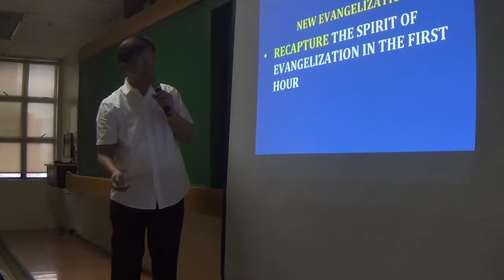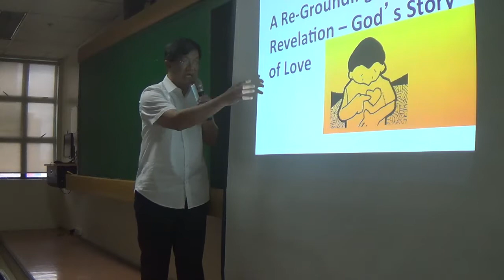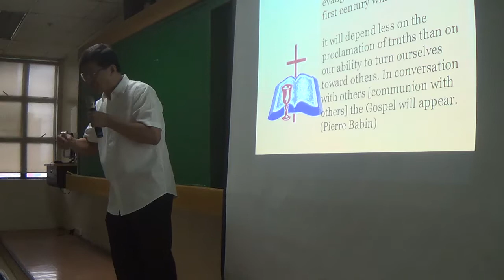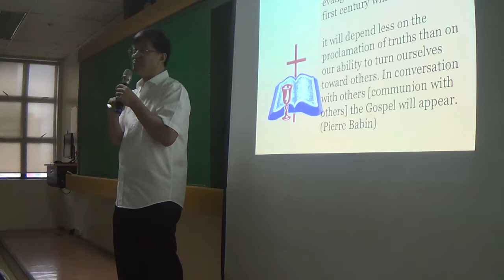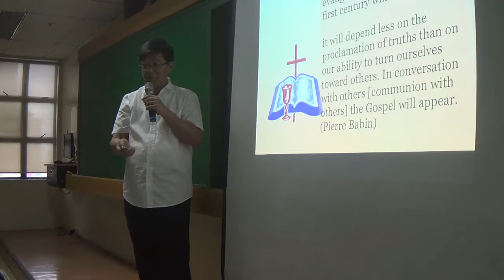05062017 certificate on catechetical leadership and supervision 6